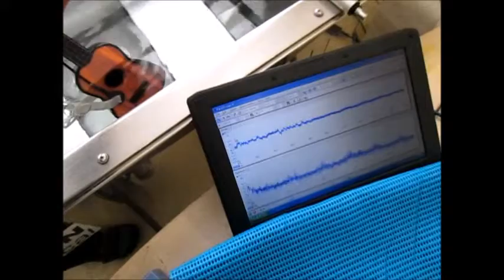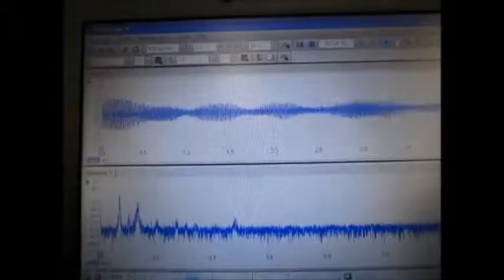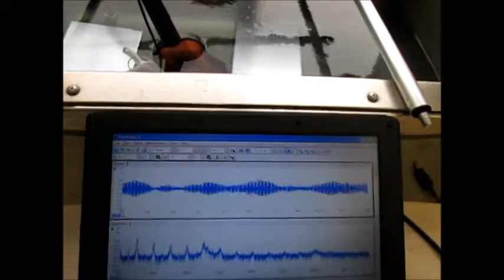超音波洗浄‹基礎実験› Ultrasonic cleaning 「basic experiment」